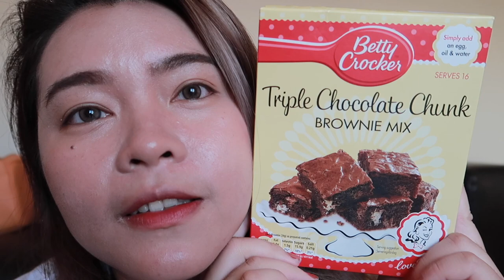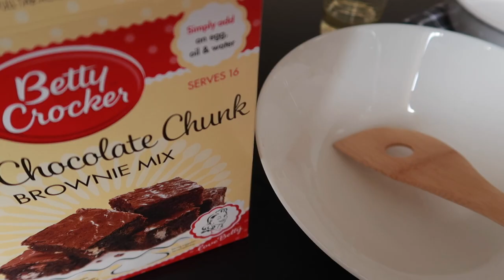Weekly Vlog.6 義式馬鈴薯鹹派｜Friends came to visit us !👫｜近期愛用的Bobbi Brown粉底液👍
Hi 大家～我是Kimber
這週影片遲到一天... 因為我的老爺爺macbook air又卡住了
我們新公寓的第一個拜訪朋友來啦❤️
這次也跟大家分享
超推薦給乾肌的冬蟲夏草粉底液（新版）
光澤感真的好美而且好貼妝！
強力推薦！ 這不是業配唷

若有疑問都可以留言給我，每週六早上10:00 定期觀看Weekly Vlog唷

Song: Eutopia